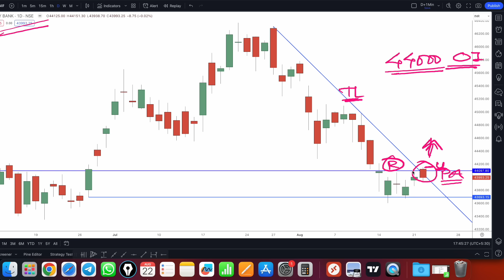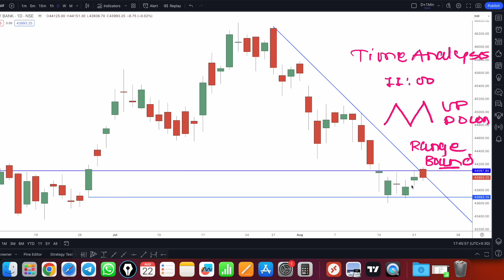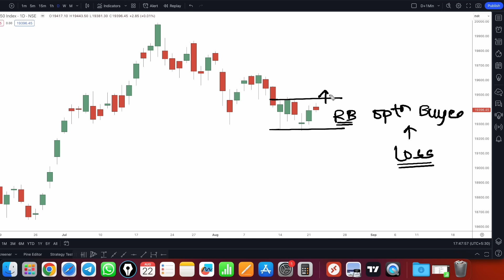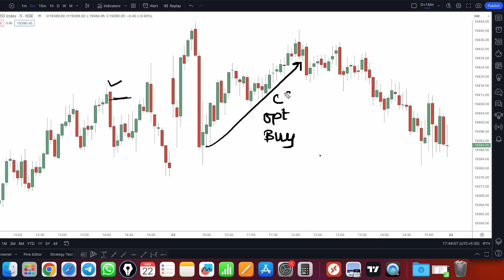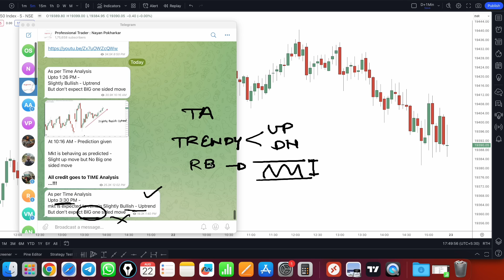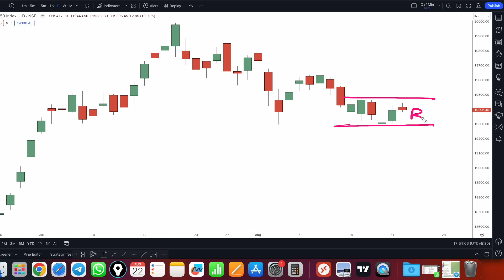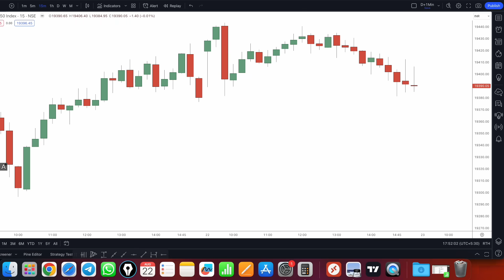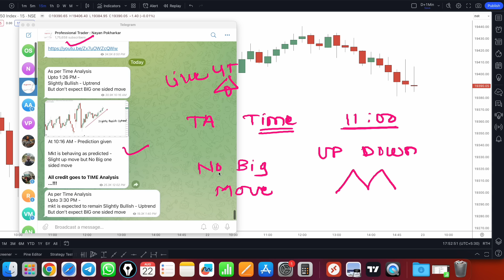Nifty prediction for tomorrow 23 Aug 23 bank nifty tomorrow prediction